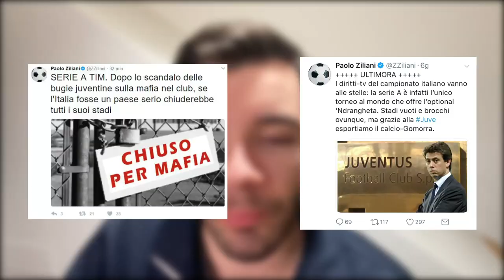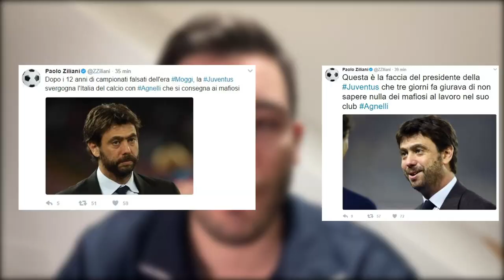💦 FOSSE VERO G O D R E I ! Deve rimanere IN MUTANDE! 🦌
Una notizia che bagna la mutanda!